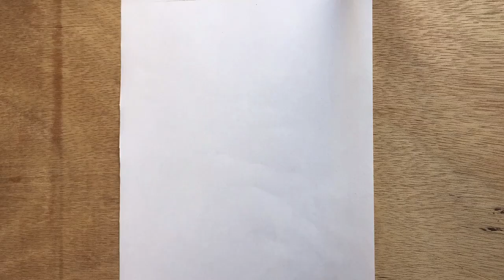Easy black and white scenery with oil pastel / easy oil pastel drawing for beginners